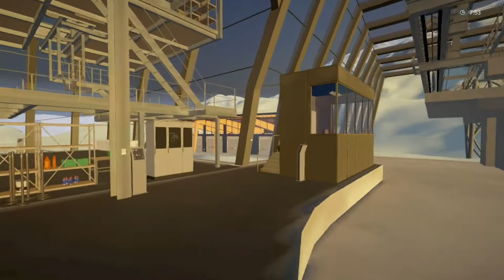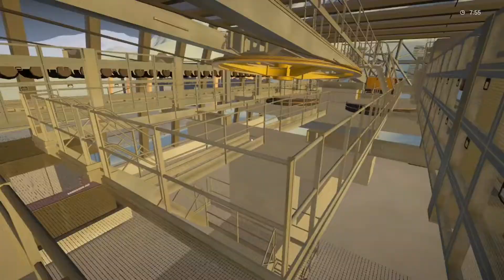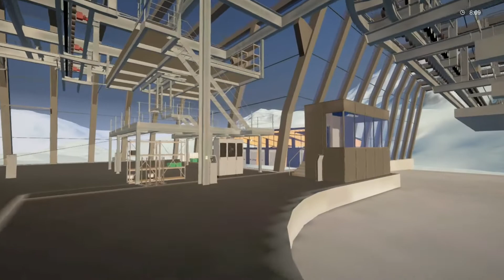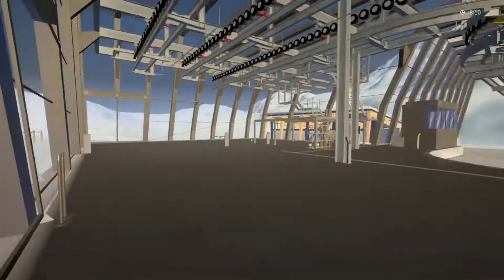Winter Resort Simulator : Kristallexpress Beschicken Tutorial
Ich werde euch zeigen, wie ihr die Kristallexpress Beschicken könnt.